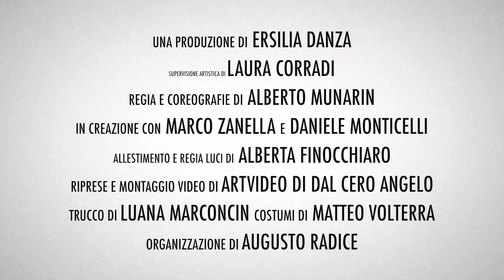TestadiLegno show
Primo punto di partenza di Alberto Munarin​ e del Collettivo Room N4​. Un lavoro che, per Alberto, unisce il suo essere stato docente alla passione per la danza. Infatti partendo dal raccontare il rapporto che intercorre tra Pinocchio, il Gatto e la Volpe, affronta temi legati al pregiudizio e al bullismo, senza la velleità di proporre una ricetta o una soluzione, ma solo con l'intento di toccare con la danza, in modo leggero e divertente, un tema molto attuale e delicato.
Adatto ad un pubblico che va dagli 8 ai 18 anni, lo spettacolo ha debuttato il 4 aprile al Teatro Camploy​ di Verona divertendo ed emozionando il pubblico presente, bambini e adulti.

Una produzione ErsiliaDanza​.
supervisione artistica Laura Corradi​.
In creazione con Marco Zanella​ e Daniele Rubio Monticelli​.
Allestimento e disegno luci di Alberta Finocchiaro​.
Voce fuori campo Jessica D'angelo​.
Disegnatore Damiano Niero​.
Trucco di Luana Marconcin​ e Zelda Campana​ Make up e dintorni​.
Costumi Matteo Volterra​.
Riprese video Angelo Dal Cero​.
Organizzazione Augusto Radice​.